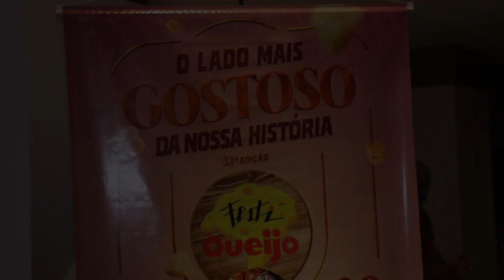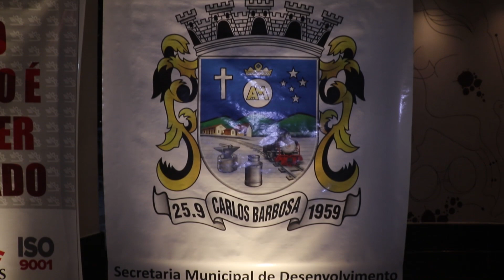Lançamento da 32ª edição do FestiQueijo no foyer do Teatro Bourbon Country, em Porto Alegre,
A Administração Municipal de Carlos Barbosa, por meio da Secretaria Municipal de Desenvolvimento Turístico, Indústria e Comércio, realizou o evento de lançamento da 32ª edição do FestiQueijo. O lançamento ocorrerá no foyer do Teatro Bourbon Country, em Porto Alegre, a partir das 19h30, com o objetivo de apresentar o Festival aos convidados e representantes da imprensa.